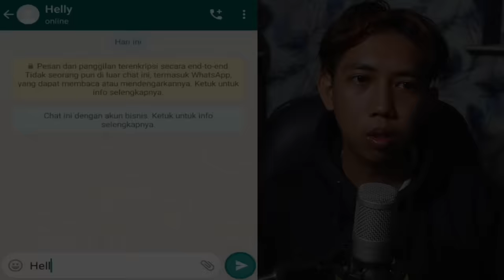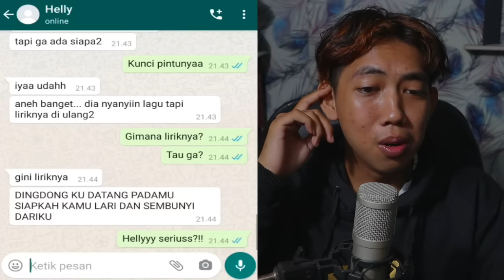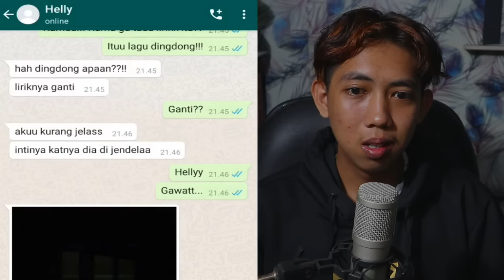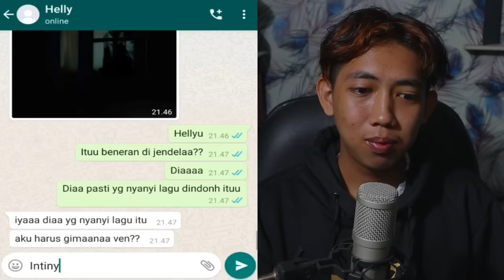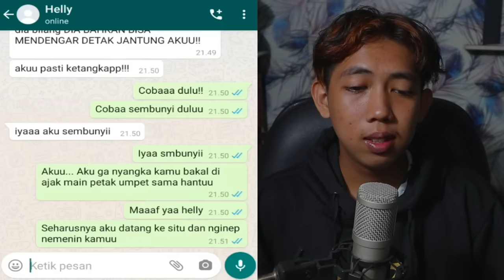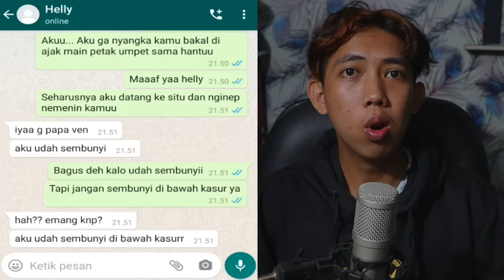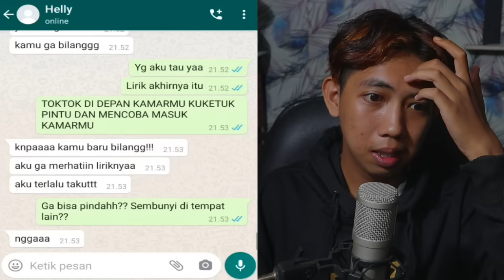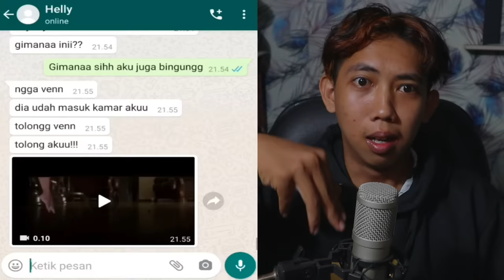DINGDONG!!! 😱 | CHAT HISTORY HORROR INDONESIA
this video just for entertainment